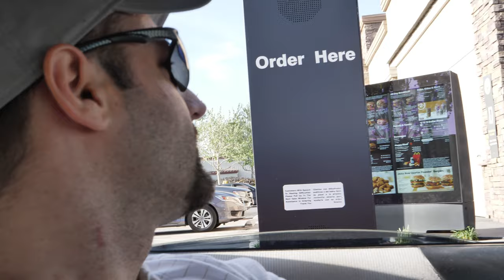How to sneak into LS Fest with a Rotary Corvette. Our plan can’t fail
Its all about confidence and moving with purpose. Every car show that takes place before reasonable people wake up has a weakness for jean shorts. I don’t even recognize myself in this video.